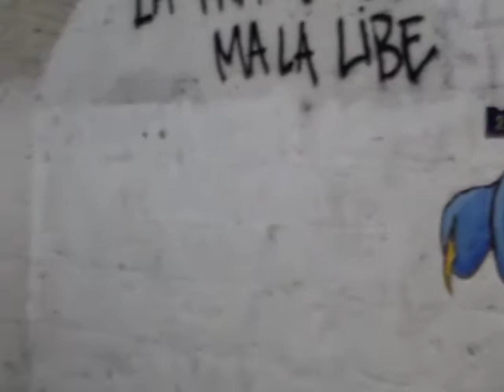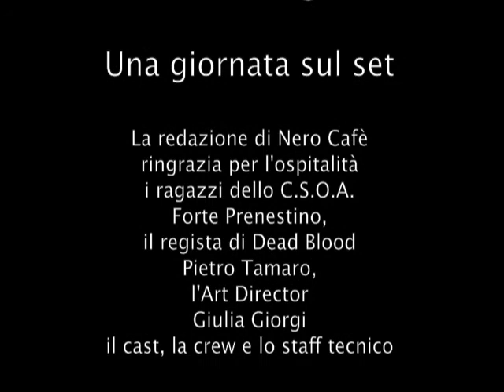Dead Blood - Backstage.mp4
Nero Cafè sul set del cortometraggio horror "Dead Blood", regia di Pietro Tamaro.